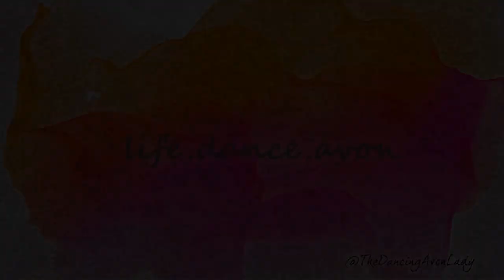Torrential Downpour in Toronto!! | Intense Rain Storm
Thank goodness I work from home with a relatively flexible schedule!!  We've had some pretty crazy storms this year so far and I managed to capture a bit of this one from late June 2018.  I even had a visit from one of my neighbour's beach balls!

xo's

Jessie